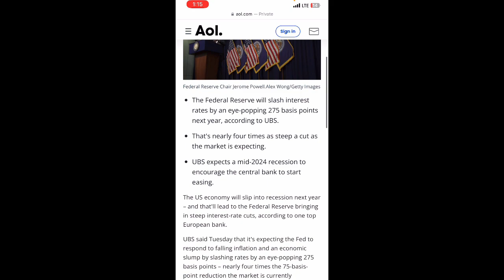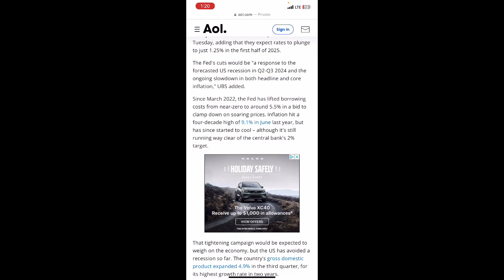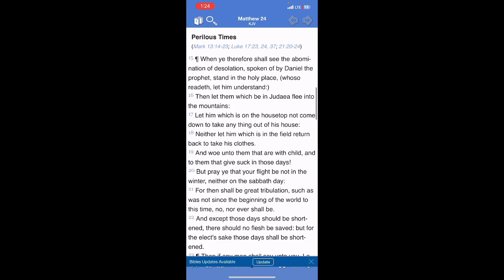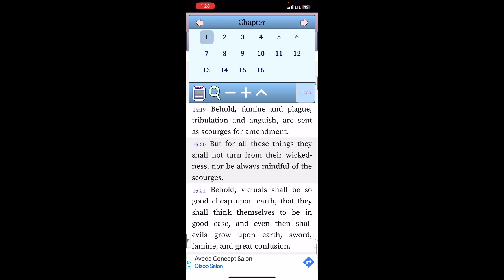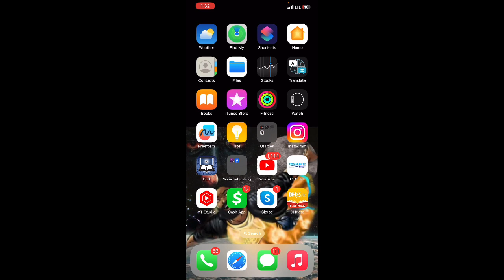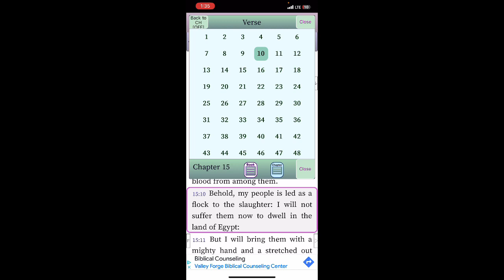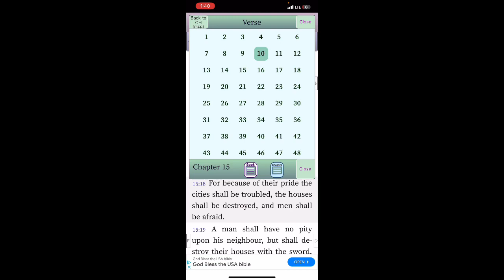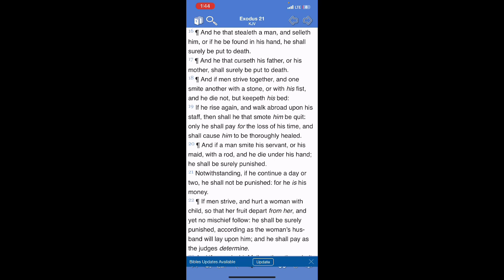QUANTITATIVE EASING WONT WORK (FAMINE)